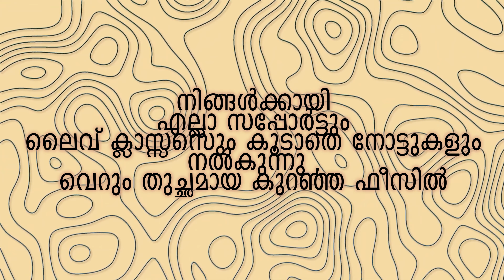കേരളാ ബാങ്കിൽ ജോലി വേണോ?.ഇതാ ഒരു എളുപ്പ വഴി | CO-OPERATIVE TUTOR